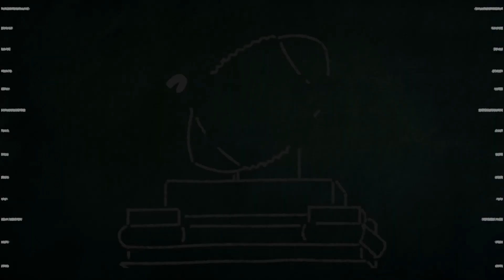Georgia vs Alabama Again, South Carolina and Texas A&M Sleepers? | SEC Sleepers & Contenders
Grayson Grundhoefer predicts the 2023 SEC season and picks Georgia to beat out Alabama. Florida, Mizzou and Aruburn should go bowling. Arkansas, Texas A&M and Ole Miss are sleepers in the West with Kentucky and South Carolina in the East. LSU and Tennessee will challenge Bama and Georgia but fall short.